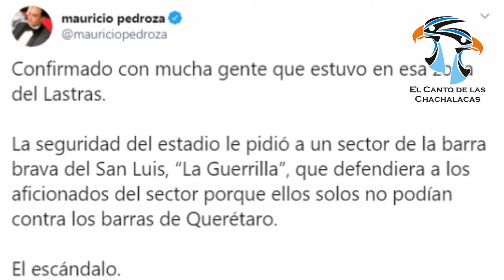Clásico del centro: San Luis vs Querétaro 2019 (recopilación)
Un día que no queremos repetir de nueva cuenta nunca más, lamentablemente la violencia se desato en una pelea dentro del estadio Alfonso Lastras, aquí una recopilación de diversos medios de comunicación